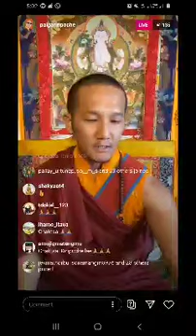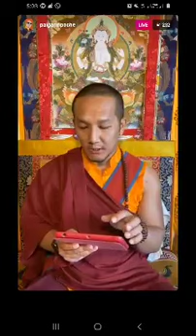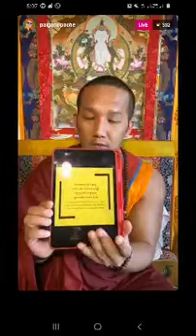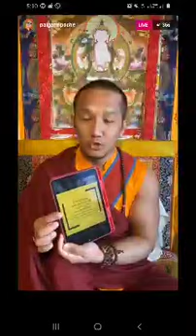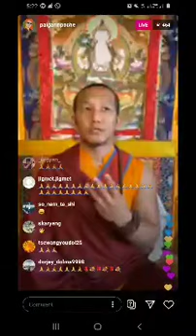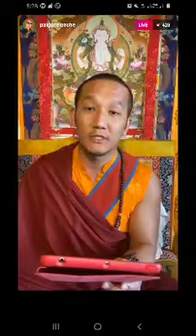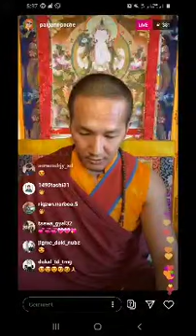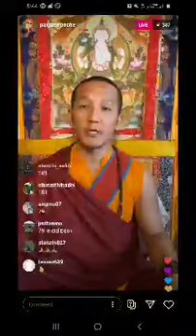23 May 2020 today teaching about Zotpa